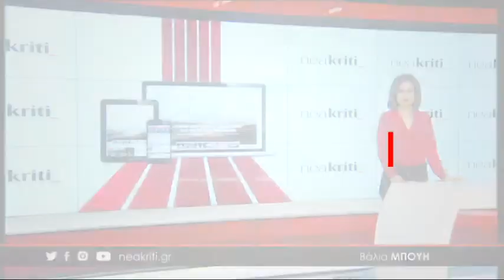Σύντομη ενημέρωση από το neakriti.gr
Θάνατος 5χρονης: Τα πρώτα στοιχεία για τα αίτια θανάτου

Στην Κρήτη παίχτηκε το τυχερό 5άρι του Τζόκερ

Όταν οι σχέσεις σας με τα παιδιά σας ταλανίζονται...